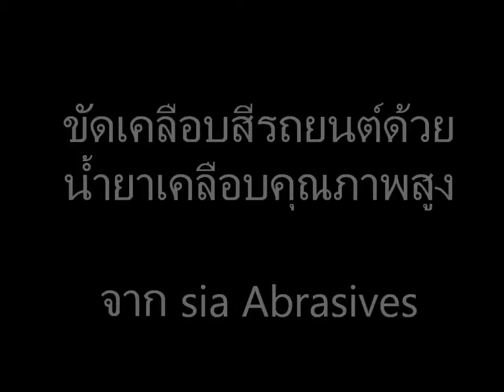Westonmyer and sia Abrasives 2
การทดสอบขัดเคลือบสีรถยนต์ด้วยน้ำยาเคลือบคุณภาพสูงจาก sia Abrasives

โดย บริษัท เวสตัน ไมเออร์ จำกัด